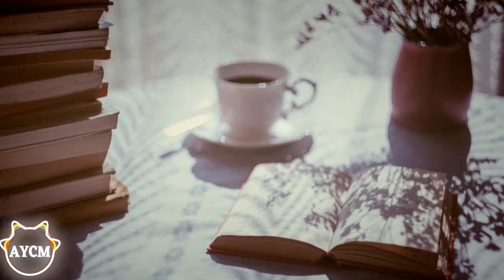Air - Alone In Kyoto |Greenspoon Bootleg| 🎵 [No Copyright]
🎶Genre: Drum & Bass
AYCM is a free copyright site that providing free to use music to the content creator community like for your youtube videos. Look for your genre favourite in the playlist and listen it while gaming, studying or have a relax.

Song: Air - Alone In Kyoto |Greenspoon Bootleg|